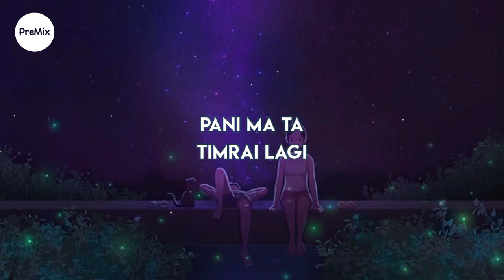Timro Lagi : Subarna Ghimire (Lyrics) | PreMix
vana matra asha raxkxu tmra sara khusi timrai hat ma sompidinxu
tara dar lagx kina ho kina ho timla asha biparit yo mutu po todidinxau ki ... !

🎧Song : Timro Lagi
Artist : Subarna Ghimire
Mixing : Klersade

💬 ❝ Tmro Lagi is a heart-broken song. It was written while i was sitting in terrace in a middle of night looking stars and thinking to text my ex. Main theme was (mrityu ko agi pani ma ta tmrai lagi kuri rakhnexu) . I was feeling like I am dead each day it was bleeding but I didn't call neither I text her. I was dealing with mental breakdown and some dark phases and it was all continued with packets of cigarettes and a cup of coffee ! ❞

📜 About The Artist:

Follow Artist(s) :
⭐  Subarna Ghimire :

📺 Watch original & support artist(s)

📷 JJAEJJI

PreMix Lyrics has been created with a motive to listen to the rhythm created mostly by budding musicians. The channel has a stock of not so popular songs which matches the vibe of reaching right to the soul and creating magic, which music is meant to do.

🎸 We want to give right recognition that best music deserves.

Spread Love!